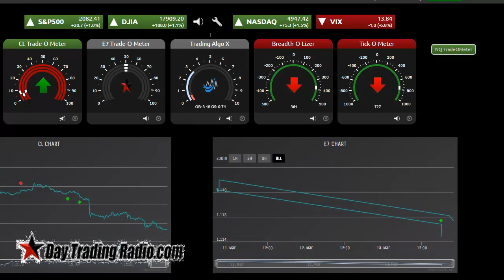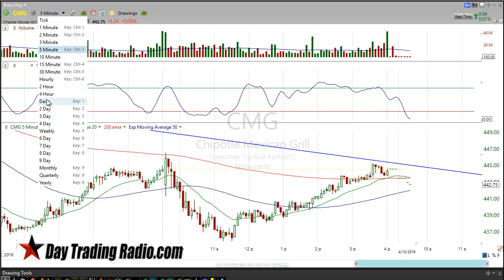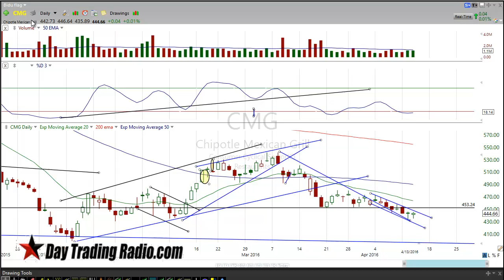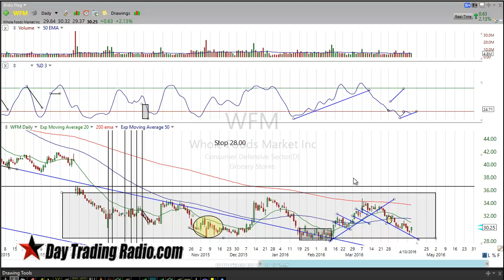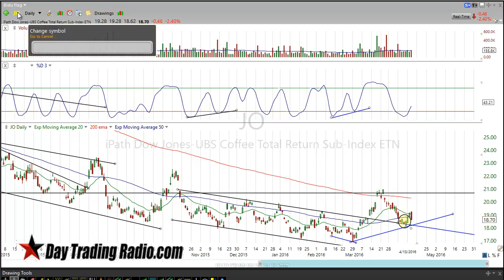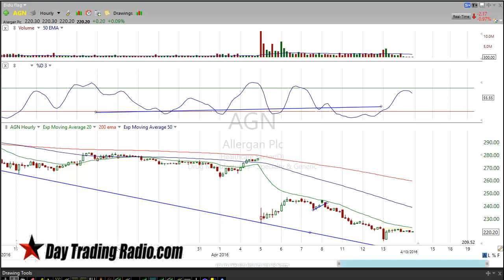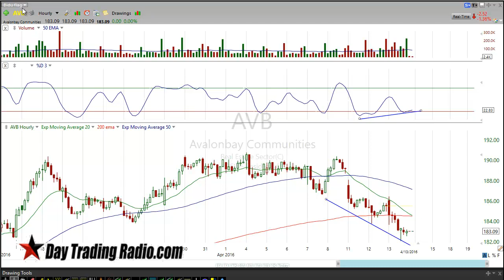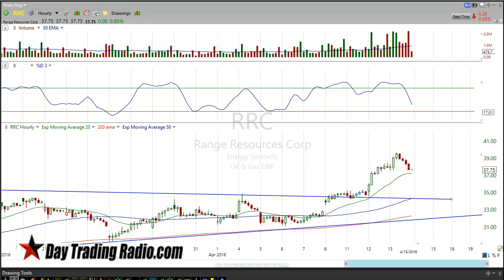Market Radar for Thursday and Friday. Markets breaking out of flag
The alert system works on your mobile phone iPhone, or android, using an innovative method/app on your mobile device, basically turning your phone into a walkie talkie. DayTradingRadio.com 2019 Legal Disclaimer and Full Risk Disclosure; Tomorrow should be another great trading day as most of the stocks on the watch list this week have just begun to make their move.. The moves in some of these names have been expected earlier in the week but timing is always hard when we try to attempt to call any specific day to see the move expected. We are able to narrow it down using multiple time frames and a disciplined approach. Most of the stock in this update have great potential for bottoms but let me also state this group of stock also are in a lower price range that I always stress are harder to see sustained moves. I would say these have quality names but the charts have been not so quality. The potential is there for these and tomorrow I would expect to see some follow through.

The market radar didnt go over the best bet for tomorrow and I would like to announce that here.

$WFM is The Best Bet for the next 2 days and possibly next week

The main signal is the very possible "Lane Divergence" setting up. More on this in the video.